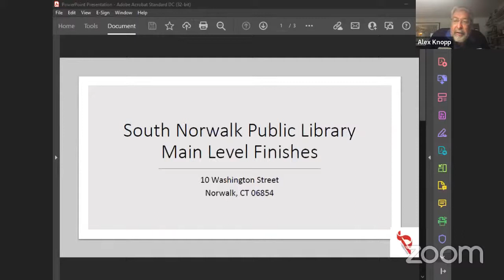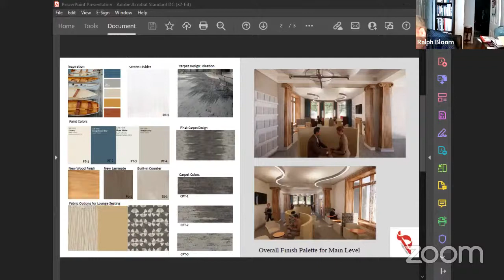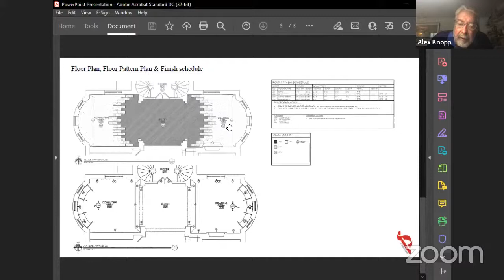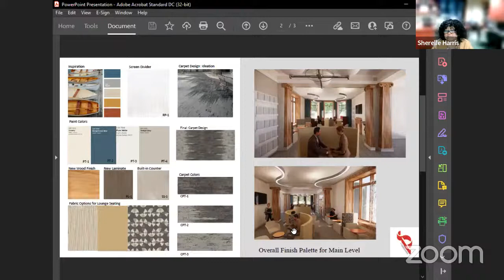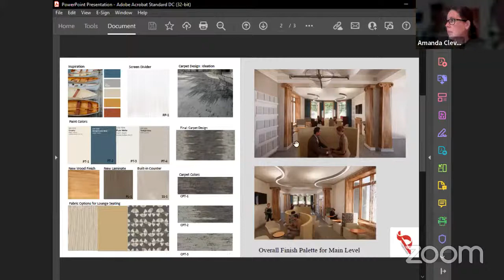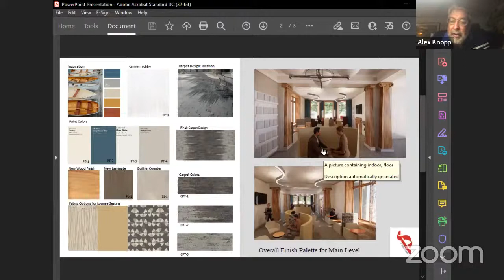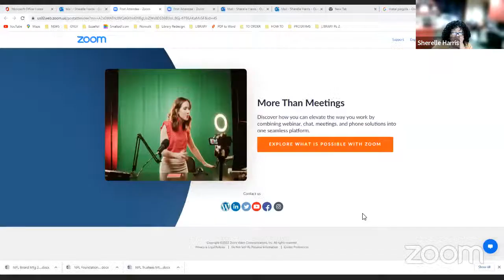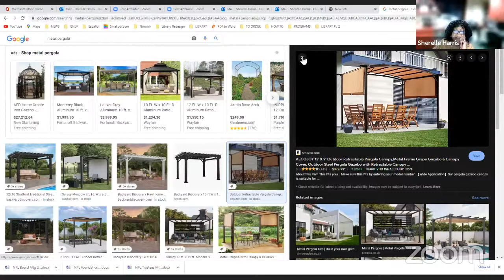Library Board of Directors 7-14-22